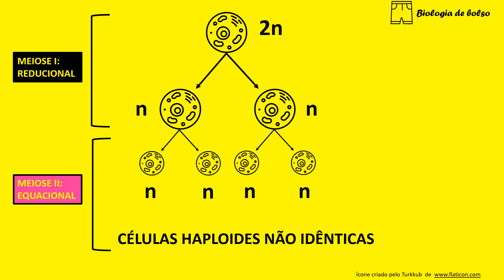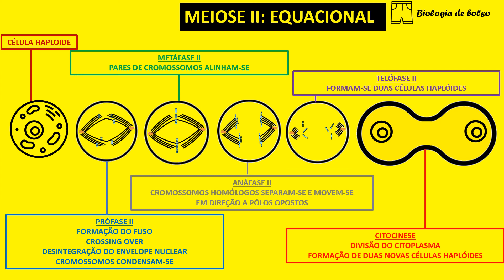Meiose II Equacional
A meiose é um processo de divisão celular com 2 etapas: Reducional e Equacional. Assista os detalhes sobre a Meiose Equacional!!